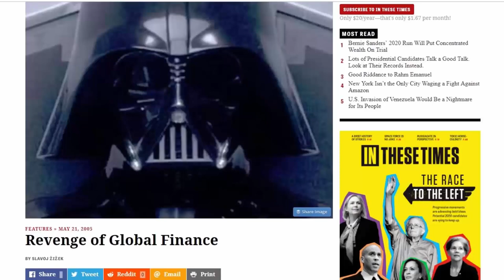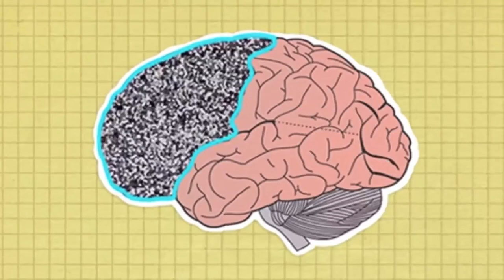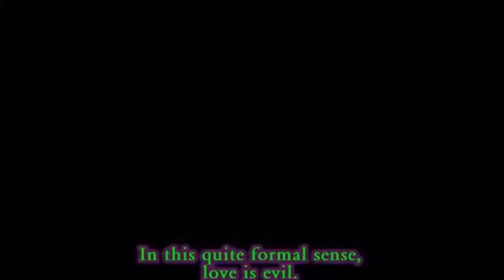How to Be an Artist When Nothing Lasts Forever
Flashback to February 21, 2019:
This video is the third in a series about self-consciousness. This time rather than exclusively focusing on Bill Murray or the history of Dada and Surrealism (although they’ll both come up again)we start off opposing Slavoj Zizek’s version of Hegelian Materialism against Alan Watts’ Western Buddhism.

We then take up an excerpt from Graham Harman’s book “Weird Realism,” and only THEN return to Bill Murray and Avant-Garde art as both appear in the unreleased cult film “Nothing Lasts Forever.”

Zero Books Logo Animations and other animations donated by Brian Cole